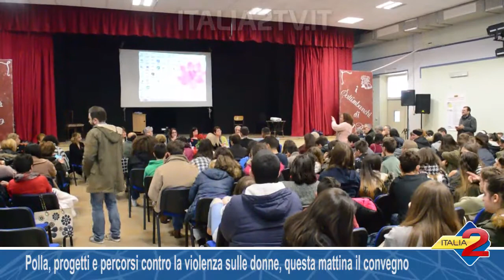Polla, progetti e percorsi contro la violenza sulle donne, questa mattina il convegno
Polla, progetti e percorsi contro la violenza sulle donne, questa mattina il convegno 25/11/2017